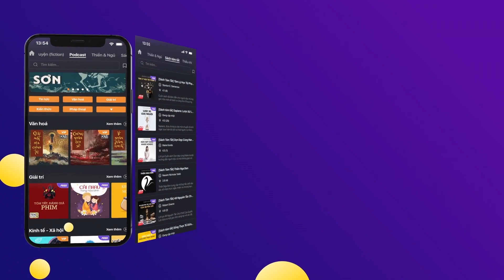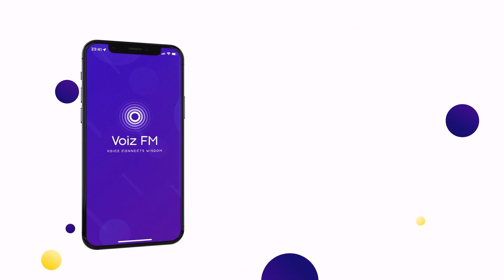Sách nói Kỹ Năng Mới Trong Tầm Tay - Peter Hollins | Voiz FM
Nghe trọn nội dung sách nói Kỹ Năng Mới Trong Tầm Tay trên ứng dụng Voiz FM

Cuốn sách Kỹ Năng Mới Trong Tầm Tay giúp bạn tự trang bị cho mình những hành trang cần thiết nhất để bước vào thời đại mới – thời đại của việc tự học, tư duy độc lập, tinh thần kỷ luật cao và sự nhạy bén trong quá trình tiếp thu những thành tựu mới. Điểm thú vị nhất khiến cuốn sách này trở nên độc đáo là nó không gây cho bạn cảm giác rằng mình bị bảo ban, dắt tay chỉ việc. Peter Hollins chỉ đơn giản là phân tích để xây dựng nên những nguyên tắc cơ bản cùng một hai ví dụ, phần còn lại là tùy thuộc vào suy nghĩ, sáng tạo và thích ứng của bạn. Nói cách khác, Peter Hollins cho bạn những chiếc cần câu dài ngắn khác nhau với những chiếc lưỡi câu đủ kiểu, và sắc bén, thay vì những “con cá” đã ươn! Cách tiếp cận này không chỉ khích lệ bạn tư duy mà còn tôn trọng những thành tựu và cả những điểm mạnh của bạn. Khi được tôn trọng, đánh giá đúng cũng như được tự do suy nghĩ, sáng tạo vì quyền lợi của bản thân, còn có trở ngại nào ngăn được bạn vận dụng toàn bộ sức mạnh trí óc và sức lực của mình để đạt được mục đích - Kỹ Năng Mới Trong Tầm Tay.

Tại ứng dụng sách nói Voiz FM, sách nói Kỹ Năng Mới Trong Tầm Tay được đầu tư chất lượng âm thanh và thu âm chuyên nghiệp, tốt nhất để mang lại trải nghiệm nghe tuyệt vời cho bạn.

Cảm ơn bạn đã ủng hộ Voiz FM. Nếu bạn yêu thích sách nói Kỹ Năng Mới Trong Tầm Tay và các nội dung sách nói podcast khác, hãy đăng ký kênh để nhận thông báo về những nội dung mới nhất của Voiz FM channel nhé. Ngoài ra, bạn có thể nghe BẢN FULL ĐỘC QUYỀN hàng chục ngàn nội dung Chất lượng cao khác tại ứng dụng Voiz FM.